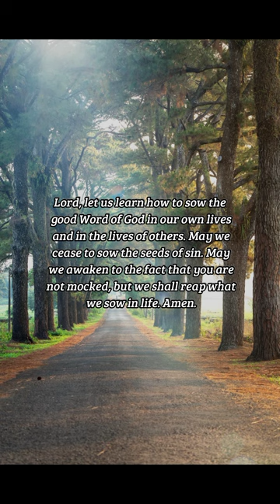BIBLE VERSE OF THE DAY - December 20, 2022 | morning prayer | Your Daily Dose of God's Word.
-Galatians 6:7

INSPIRATION:
We deceive ourselves if we think we can sow to the flesh without reaping corruption, sow the wind without reaping the whirlwind. Sin, as many have noted, always takes you further than you want to go, keeps you longer than you want to stay, and cost you more than you want to pay. But if we sow to the Spirit, we shall reap life.

PRAYER:
Lord, let us learn how to sow the good Word of God in our own lives and in the lives of others. May we cease to sow the seeds of sin. May we awaken to the fact that you are not mocked, but we shall reap what we sow in life. Amen.

us